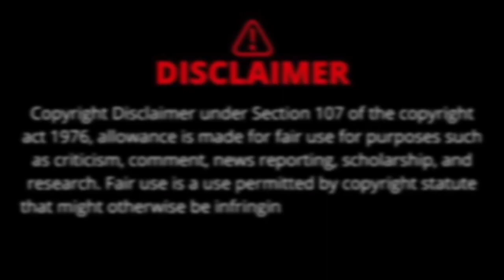எதிர்பாராமல் நடந்த தரமான சம்பவங்கள் | 10 Amazing Peoples | Tamil Galatta News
கேமரால இது பதிவாகாம இருந்திருந்தால் யாரும் நம்பியிருக்க மாட்டாங்க - caught on கேமரா

Our camera
Our mic

Our channel about

  Valarga Technology